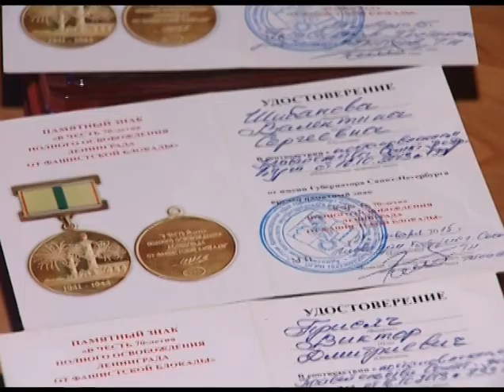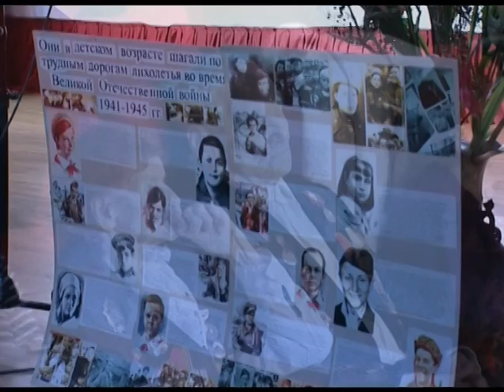27 января отмечается День воинской славы России. Новости 24 Сочи Эфкате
В 1944 году советскими войсками был полностью освобожден от блокады город Ленинград. Немецкие войска захватили его 8 сентября 1941 года. 872 дня сообщение с Ленинградом поддерживалось только по Ладожскому озеру и по воздуху. За это время от голода и обстрелов погибли почти миллион человек. Героическая оборона Ленинграда стала символом мужества советского народа. И сейчас, спустя 71 год России приходится активнее защищать историческую память. Поэтому в этот день во всех городах проводятся праздничные мероприятия и чествуют тех, кто пережил триумф жизни над смертью.
Сочи. Новости.
Телеканал Эфкате.